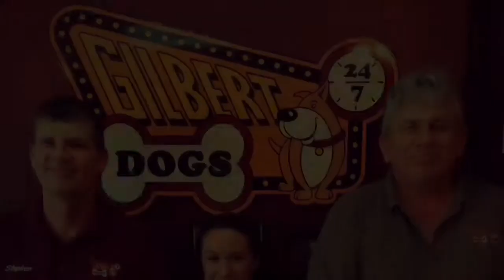Happy waggin Wednesday !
We do not own or hold any rights to the music featured in this video